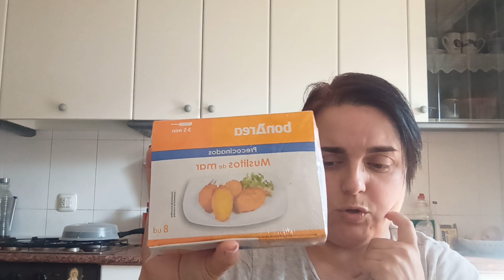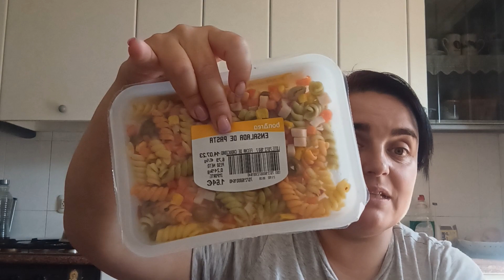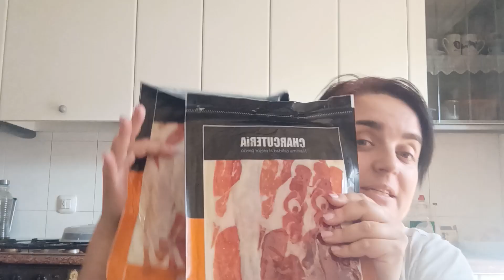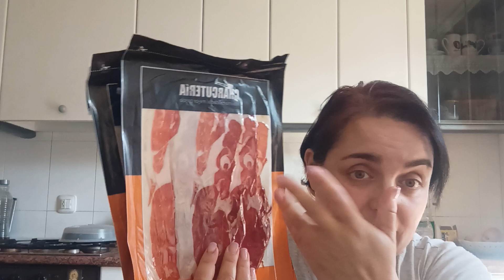Mini compra en BonArea